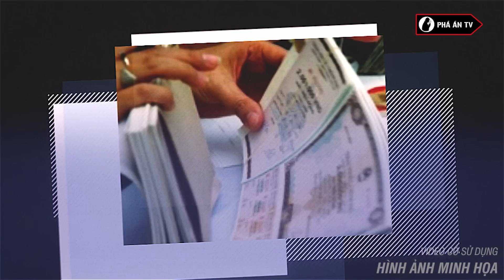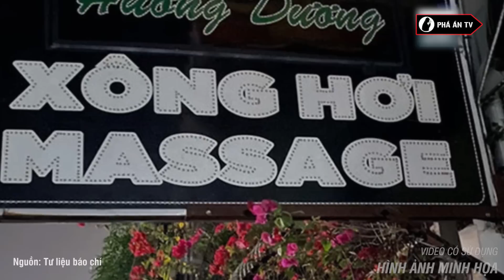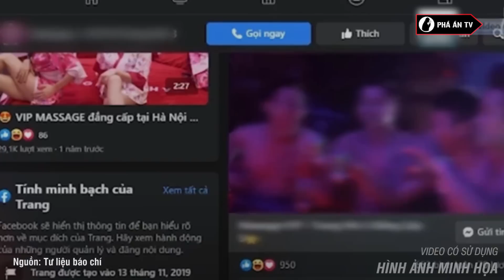Gái Xinh Ngân Hàng Góc Khuất Trong Nghề “Muốn Lên Chức Phải Dễ Dãi, Chịu Chiều Khách” | Phá án TV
Phá Án TV: Ngân hàng được xem là một ngành có tiếng hiện nay thu hút rất nhiều người ứng tuyển đặc biệt là các bạn trẻ. Thế nhưng, có vẻ như dường như góc khuất trong nghề không phải ai cũng biết đến. Đặc biệt, mới đây một cô gái trẻ xinh đẹp đã chia sẻ về góc khuất những lần đi “giao lưu” với khách hàng khiến nhiều người không khỏi bàng hoàng. Chi tiết vụ việc ra sao, mời quý vị và các bạn cùng theo dõi ngay sau đây…